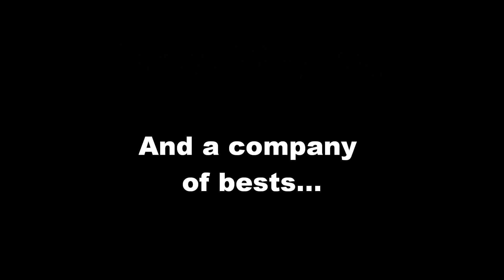HD Next Big Thing Commercial.....Are you ready?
Are you ready for the next big thing from HD? Be sure to leave us comments on what you think of this commercial and this product.